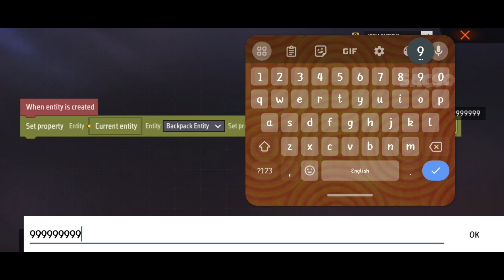How to increase Backpack Space Freefire Craftland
by Demon Subduer YT

✿ Timestamps

How to increase Backpack Space
how to make unlimited backpack space
craftland backpack space

✿ indian server

SacSo